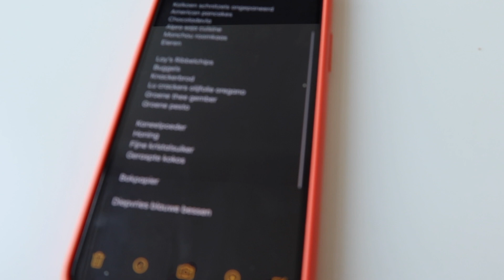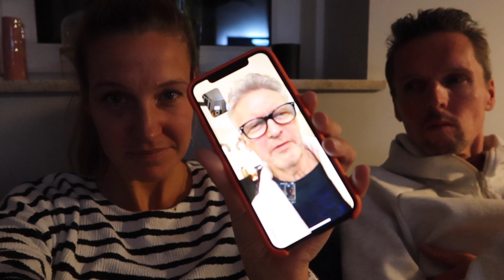DE ULTIEME VERLOVINGSTEST - lentevlog 3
We leven momenteel in een rare wereld, maar ik probeer niet te veel over de toekomst na te denken. Het maken van deze vlogs en het schrijven van mijn blogs geeft me gelukkig wat afleiding en het idee dat ik nog een beetje 'nuttig' bezig ben.

Ik ben begonnen met het beantwoorden van vragen die jullie via YouTube aan mij (en/of Tuur) sturen. De eerste twee vragen heb ik vandaag beantwoord, nieuwe vragen mogen in de comments gesteld worden. Ik vond zelf dat het beantwoorden van de vragen uiteindelijk het leukste beeldmateriaal opleverde, dankzij mijn sidekicks Tuur én mijn vader (op afstand!).

Liefs & tot morgen,
Annemerel